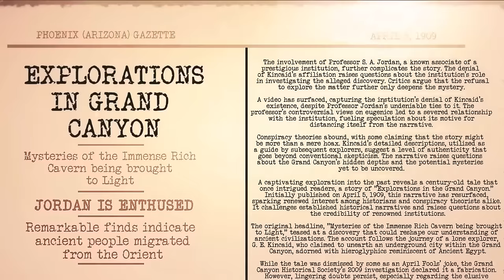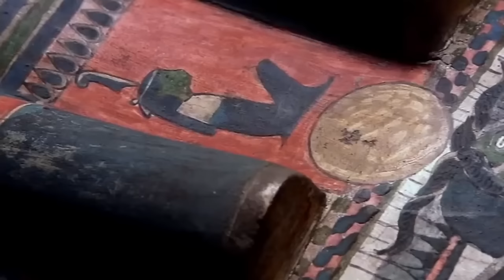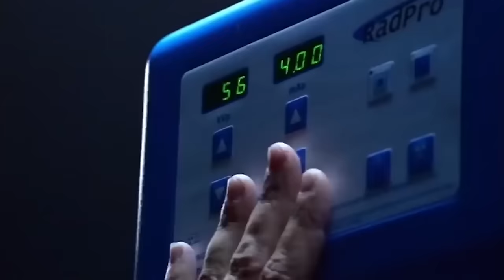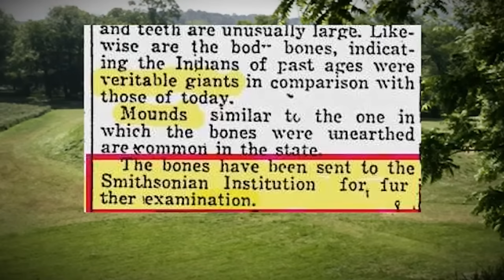Lost Archaeologist Discovers Giant Skeletons Under The Grand Canyon By Accident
In 1909, a terrifying discovery shook the world, making everyone question what they knew about our planet's history. It started with a simple newspaper story, but it soon became a mystery that has astonished people for over 115 years! What could this horrific discovery be? Join us as we uncover the shocking tale of an adventurous archaeologist who stumbled upon giant skeletons beneath the Grand Canyon!

Once upon a time, in a land not too far away, there lived a man named Kincaid. He was an adventurous soul who loved to explore the wonders of nature. His favorite place to explore was the Grand Canyon, a vast and majestic canyon carved out by the mighty Colorado River.

One sunny day, he set out on another expedition to the Grand Canyon. Armed with his trusty hiking gear and a spirit of curiosity, he ventured deep into the heart of the canyon in search of hidden treasures and rare minerals. Little did he know that this expedition would lead him to an incredible discovery that would change his life forever.